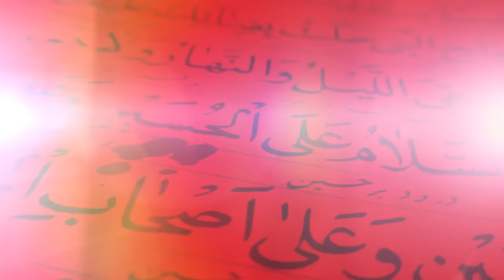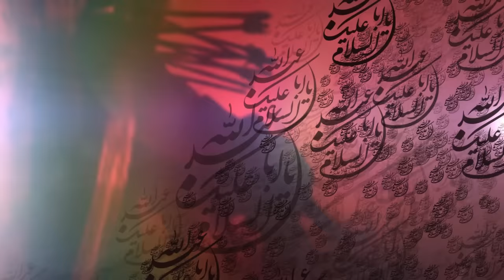Teeron Pe Lasha Muallaq hai | Mohammad Raza Gopalpuri Nohay 2017-18 | نوحہ امام حسين ع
Teeron Pe Lasha Muallaq Hai Amma Bahut Aziyat Hai | Mohammad Gaza Gopalpuri | Noha (Bibi Fatema Zehra) 2018

Teeron Pe Lasha Muallaq Hai Amma Bahut Aziyat Hai Noha 2018

⚫T I T L E  |  Teeron Pe Lasha Muallaq Hai Amma Bahut Aziyat Hai

⚫ R E L A T E D  T O | Noha Imam Hussain (A.s)

⚫ R E C I T E R  |  Mohammad Gaza Gopalpuri

⚫ K A L A M |  Maulana Shamshad Ahmed Gopalpuri

⚫ A U D I O  |  Javed Azad (Meeruth)

⚫ V I D E O  B Y |  Azmat Ali

⚫ P O S T E D B Y

⚫Access:-

Mohammad Raza Gopalpuri
Teeron Pe Lasha Moallaq Hai
Amma Bahut Aziyat Hai
Aina Ali Akbara
Abbas Dekh Lo
Lasha Mere Hussain Ka
Noha Bibi Fatima Zehra
Noha Imam Hussain
Shahadat Imam Hussain noha